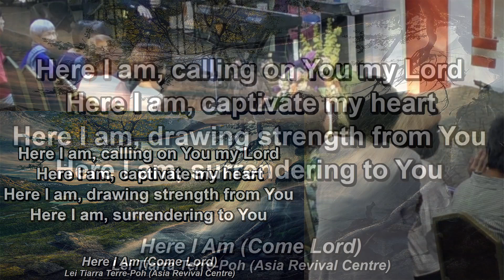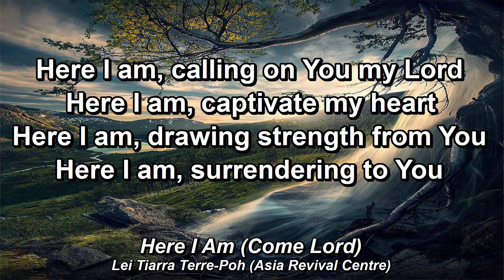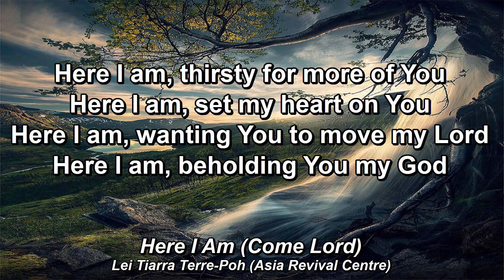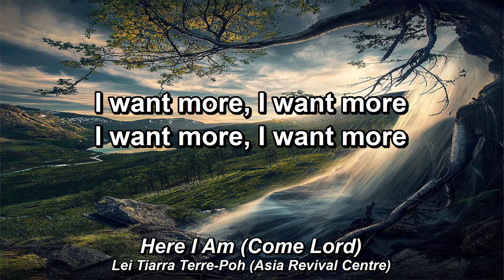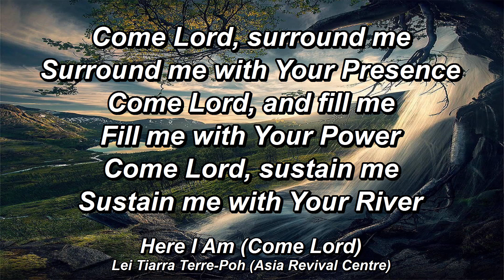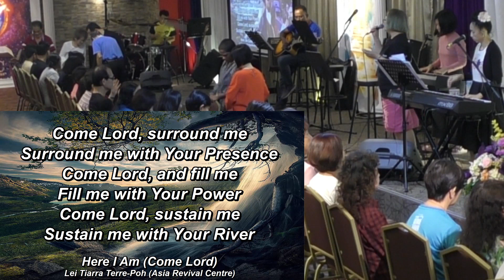2019-08-17 - Miracle Rally (Session 1 of 2) with Healing Evangelist Eddy Yong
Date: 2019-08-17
Title: Miracle Rally (Session 1 of 2) with Healing Evangelist Eddy Yong

To watch our FULL SERVICE video on 17 August 2019:
(Note: Watching Facebook videos on mobile phone requires Facebook login, while watching Facebook videos on the computer doesn't require login.)
Rally Speaker: Healing Evangelist Eddy Yong

Healing Evangelist Eddy Yong, with his family, was a 3rd generation Taoist temple owner until he had a powerful encounter with God in 2011. Since then, Eddy and his wife, Ireen, have been called by God to minister not only in Malaysia, but in various countries in Southeast Asia as well as Australia & Africa. Through them, the Lord continues to confirm His Word with signs and wonders of miraculous healing.

To read about the testimonies of miraculous healing by God through Eddy Yong, please visit this
Come join us & invite your friends to be blessed in our
EVERY SUNDAY MEETING AT 4.30PM
& for all CONFERENCES
on Asia Revival Centre's FACEBOOK:

(Note: To watch live on your mobile phone, you need to install Facebook app and login to Facebook. To watch live on your computer, no login is required.)

To receive UPDATES & REMINDERS about our live broadcasts, services, conferences, videos and photos through Facebook, please select BOTH the 'LIKE' & 'FOLLOW' buttons at,